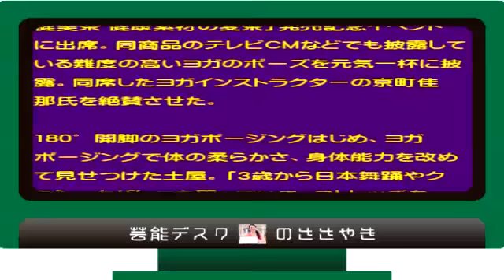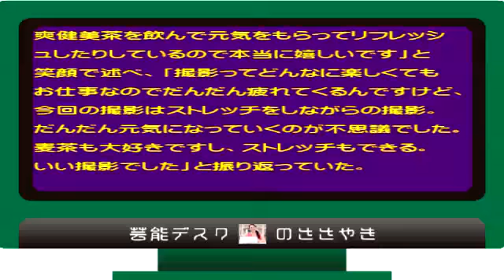土屋太鳳 身体能力の高さを見せつける！！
【関連動画】

土屋太鳳 評判
土屋太鳳 広瀬すず
土屋太鳳 表紙
土屋太鳳 広瀬アリス
土屋太鳳 評価
土屋太鳳 有村架純
土屋太鳳 指輪
土屋太鳳 雪見だいふく
土屋太鳳 ユーチューブ
土屋太鳳 由来
土屋太鳳 弟
土屋太鳳 岡山
土屋太鳳 orange
土屋太鳳 織田裕二
土屋太鳳 お迎えです
土屋太鳳 年齢
土屋太鳳 熱愛
土屋太鳳 年収
土屋太鳳 寝顔
土屋太鳳 ネイル
土屋太鳳 兄弟
土屋太鳳 キス
土屋太鳳 筋肉
土屋太鳳 着物
土屋太鳳 共演者
土屋太鳳 モデル
土屋太鳳 目撃
土屋太鳳 ももクロ
土屋太鳳 文字
土屋太鳳 森脇健児
土屋太鳳 歯
土屋太鳳 ハーフ
土屋太鳳 鼻
土屋太鳳 葉山奨之
土屋太鳳 走る
土屋太鳳 テレビ
土屋太鳳 手
土屋太鳳 天然
土屋太鳳 手紙
土屋太鳳 手越祐也
土屋太鳳 月9
土屋太鳳 tumblr
土屋太鳳 ツインテール
土屋太鳳 土屋神葉
土屋太鳳 ランニング
土屋太鳳 ラブシーン
土屋太鳳 ラジオ
土屋太鳳 ライン
土屋太鳳 ランキング